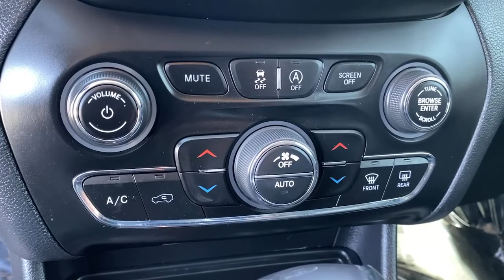2020 Jeep Cherokee Norco, Corona, Riverside, San Bernardino, Ontario, CA 20J796A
Sting-Gray Clearcoat Used 2020 Jeep Cherokee available in Norco, California at

Priced below KBB Fair Purchase Price!19/27 City/Highway MPGCertified.Jeep Details:* Transferable Warranty* Limited Warranty: 3 Month/3,000 Mile (whichever comes first) after new car warranty expires or from certified purchase date* 125 Point Inspection* Vehicle History* Warranty Deductible: $100* Includes First Day Rental, Car Rental Allowance, and Trip Interruption Benefits* Roadside Assistance* Powertrain Limited Warranty: 84 Month/100,000 Mile (whichever comes first) from original in-service dateClean CARFAX. CARFAX One-Owner.**Dealer Serviced**, **Freshly Detailed**, **Vehicle Includes 5 Gallons of Fuel**, **Vehicle Sold As Equipped Including One Key.